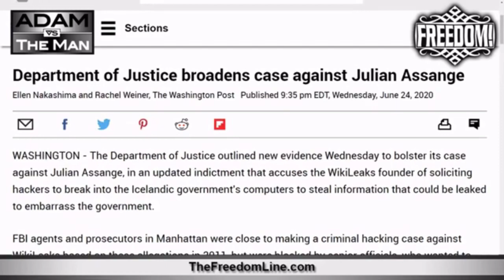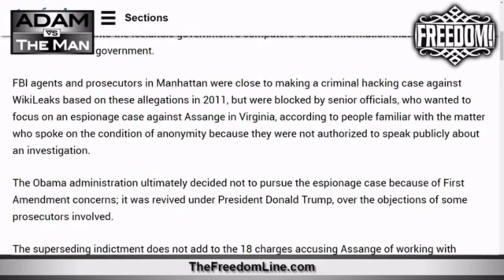Don't Forget Julian Assange - US Govt Is Still Pursuing Him